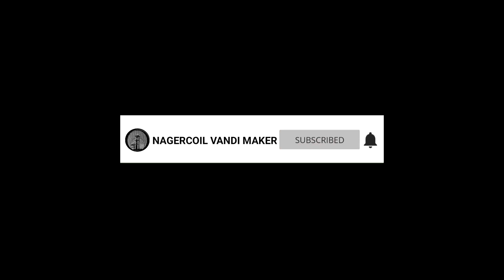HOW TO MAKE BACK TYRE MODEL FOR BUS,LORRY, TRUCK SCALE MODEL HANDMADE MINIATURE DIY CRAFT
HOW TO MAKE BACK TYRE MODEL FOR BUS,LORRY, TRUCK SCALE MODEL